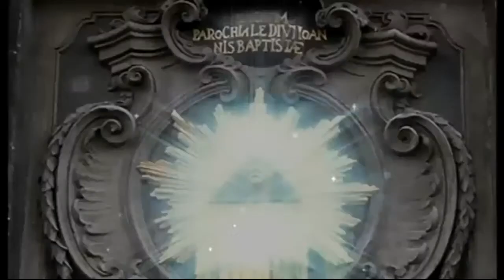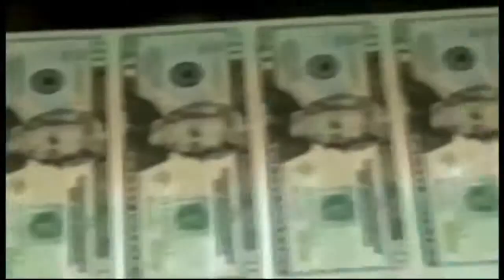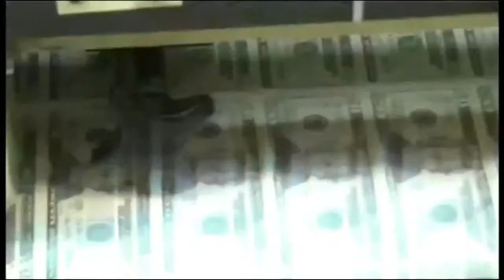369MoneyMNH , a positive impact for your electromagnetic field.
This movie is a tool, a positive impact for your electromagnetic field.
There are CODES subconscious integrated in this movie to raise money energy.
This is a powerful training, having mastered that, you can be successful in any business and can easily attract people into it, have everything you want.
Meditation and energy feeling.
I wish you wealth and prosperity !!!